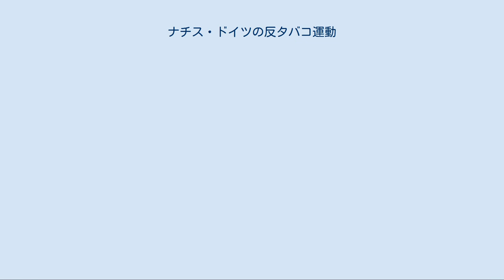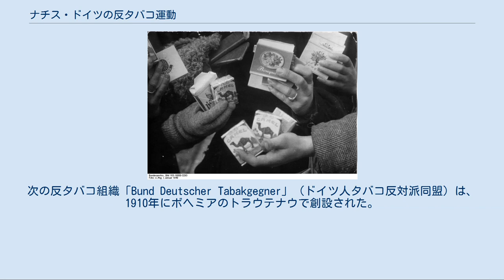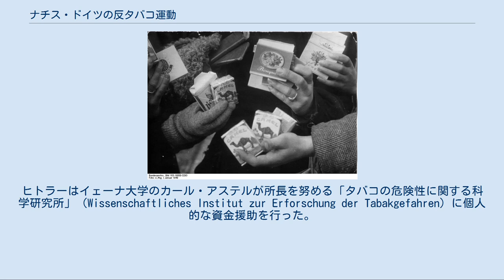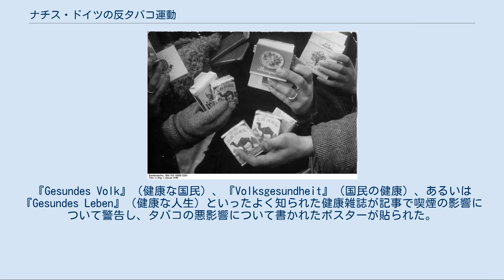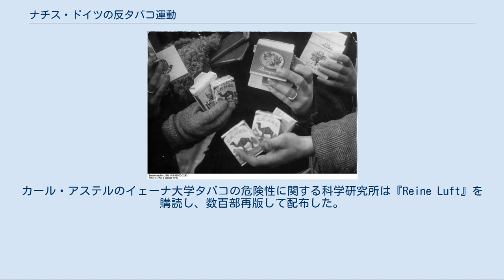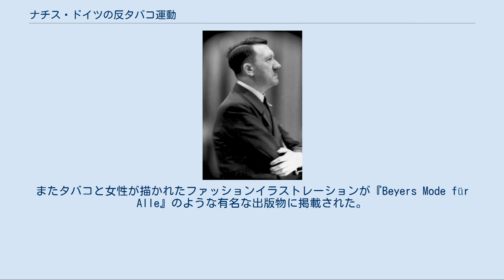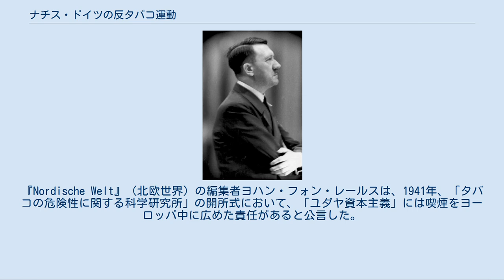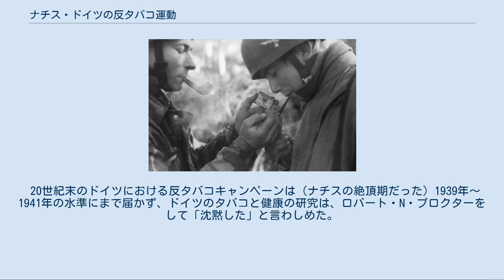ナチス・ドイツの反タバコ運動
ナチス・ドイツの社会
ナチス・ドイツのプロパガンダ
ナチス・ドイツの反タバコ運動（ナチス・ドイツのはんタバコうんどう）とは、ドイツ人医師が初めて喫煙と肺癌との関連性を確認して以降、現代医学に準ずる研究として十分に認められるやり方でタバコの害を発見したことを受けてナチス・ドイツ政権が喫煙に対する反対運動を開始したものである。
 ナチス政権のこの反タバコ運動は近代史における最初の公共禁煙キャンペーンと云われ、反タバコ運動は20世紀初頭から多くの国々に広がったが、ナチス政府から支援をうけたドイツ以外では大きな成功をおさめることはなかった。
このドイツでの禁煙運動は1930年代および1940年代初頭における世界でもっとも強力なもので、ナチ党指導部は喫煙を（一部は公然と）非難した。
喫煙とその健康に及ぼす影響に関する研究はナチスの指導のもとで進められ、それは当時この類ではもっとも重要なものだった。
アドルフ・ヒトラーのタバコ嫌いとナチスの多産政策が禁煙運動を支援する誘因となり、それは人種差別や反ユダヤ主義と関係していた。
 ナチスの反タバコキャンペーンでは、トラムやバス、市街電車内での禁煙条例、衛生教育の促進、国防軍におけるタバコの配給制限、兵士への衛生講義の開催、およびタバコ税の増税などが行われた。
また、たばこ広告や公共の場での喫煙の制限、レストランや喫茶店での規制も課された。
 反タバコ運動はナチス体制初期には充分な効果があがらず、1933年から1939年にかけてはタバコの消費量は増加したが、1939年から1945年にかけて軍関係者の喫煙は減少した。
20世紀の終わりに至っても、戦後のドイツにおける禁煙運動は、ナチスの禁煙キャンペーンほどの影響力を持つに至っていない。
 ドイツでは1900年代初頭から嫌煙感情が存在した。
嫌煙家は国内初の反タバコグループ「Deutscher Tabakgegnerverein zum Schutze der Nichtraucher」（非喫煙者保護のためのドイツ人タバコ反対派協会）を組織した。
1904年に創設されたこの組織は短期間だけ存在した。
次の反タバコ組織「Bund Deutscher Tabakgegner」（ドイツ人タバコ反対派同盟）は、1910年にボヘミアのトラウテナウで創設された。
別の禁煙組織が1912年にハノーファーとドレスデンで設立された。
第一次世界大戦後にチェコスロバキアがオーストリア＝ハンガリー帝国から独立すると、1920年に「Bund Deutscher Tabakgegner in der Tschechoslowakei」（チェコスロバキア・ドイツ人タバコ反対派同盟）がプラハで、グラーツでは「Bund Deutscher Tabakgegner in Deutschösterreich」（ドイツ・オーストリア・ドイツ人タバコ反対派同盟）が設立された。
 これらのグループは禁煙を奨励する刊行物を出版した。
最初のドイツ語での刊行物『Der Tabakgegner』（タバコ反対者）は1912年から1932年にかけてボヘミアの組織から発行された。
次いで『Deutsche Tabakgegner』（ドイツのタバコ反対者）が1919年から1935年にかけてドレスデンで発行された。
反タバコ組織はアルコール飲料の摂取にも反対した。
 ヒトラーは身近な友人にも禁煙を勧めた。
 アドルフ・ヒトラーは元々はヘビースモーカーだった — 一日25から40本の紙巻きたばこを吸っていた — が、それは金の無駄遣いだと考えやめた。
後年、ヒトラーは喫煙を「退廃的」、「レッドマンのホワイトマンに対する怒り、強い酒を持ち込んだことへの仕返し」だとみなし、「多くの優れた人々がタバコの害に無感覚である」ことを嘆いた。
 彼はエヴァ・ブラウンとマルティン・ボルマンがタバコを吸うことに不満であり、ヘルマン・ゲーリングが公共の場で喫煙することを懸念した。
彼は葉巻を吸っているゲーリングの姿を描写した彫像が発注されたときに激怒した。
他にもヒトラーの秘書であったクリスタ・シュレーダー等も喫煙者であったが、側近者はヒトラーの居るところでは喫煙しないように心がけていた。
ヒトラーはしばしば禁煙を主張した初めての国家指導者だと思われているが、イングランド王ジェームズ1世（スコットランド王ジェームズ6世）が300年の差をつけている。
また理由の科学的・非...